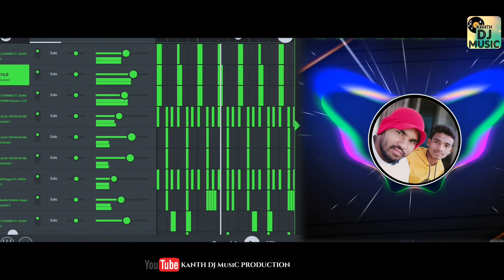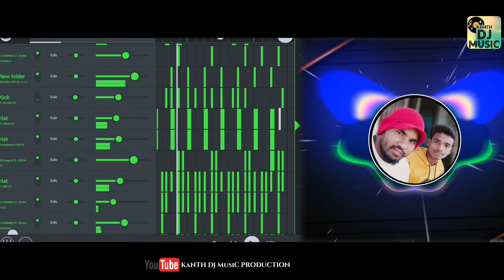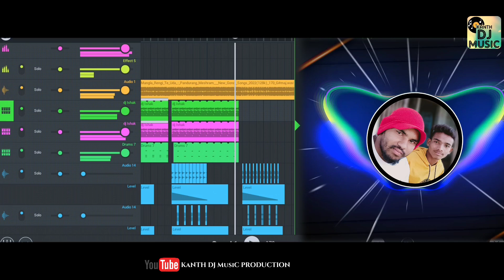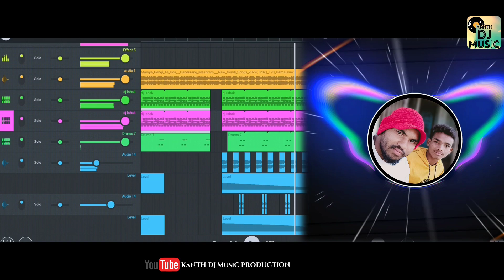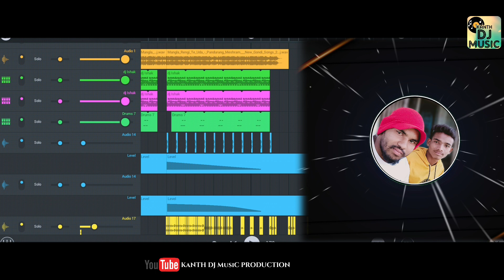Mangla rengi the udha- new dj song 2022- dj remix by KaNTH Mix -new Gondi songs 2022